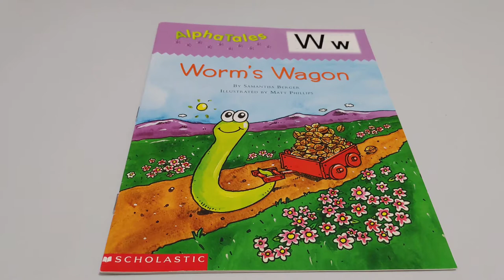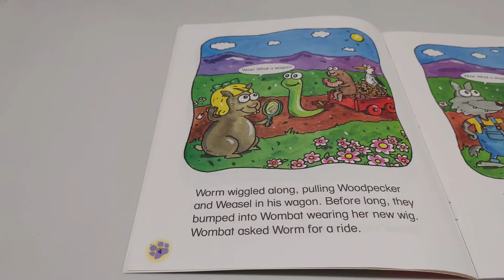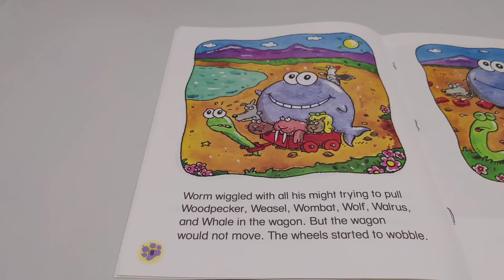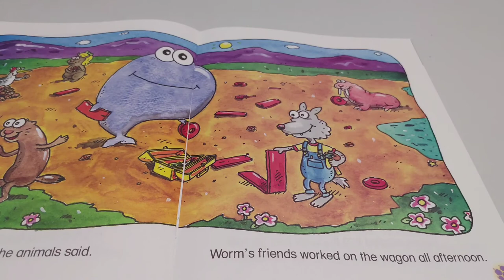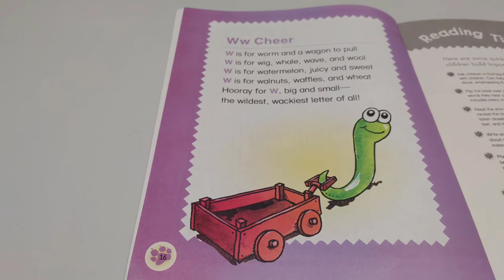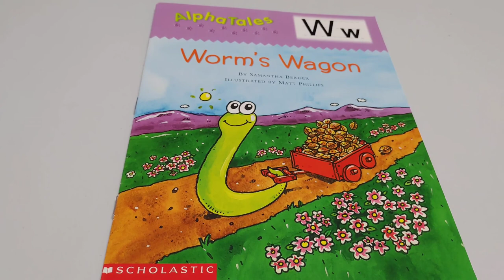📕 Kids Book Read Aloud : Worm's Wagon By Samantha Berger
Everyone wants a ride in worm’s wagon, but will worm be able to pull the weight?

Alpha Tales W - Worm's Wagon
Author : Samantha Berger
Illustrated By : Matt Philips